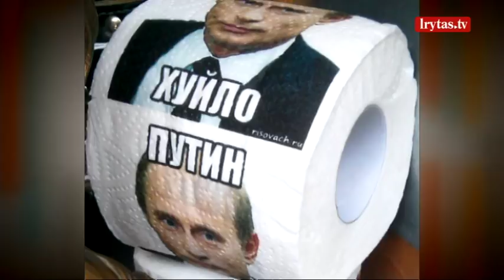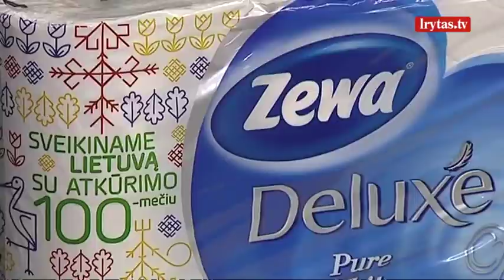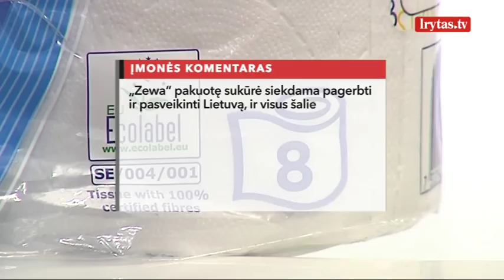Įvertino sveikinimą Lietuvai: „Popieriumi mes valom šikną, o ne sveikinam“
Seime kilo naujas skandalas dėl tualetinio popieriaus. Seimūnai nepatenkinti, kad ant tualetinio popieriaus pakuočių atsirado sveikinimai Lietuvai, valstybės atkūrimo šimtmečio proga. Tokiomis pakuotėmis padėjo prekiauti prekybos centrai. Gyventojai taip pat nustebę – sako, tualetinis popierius skirtas užpakaliui valyti, o ne sveikinimams rašyti.